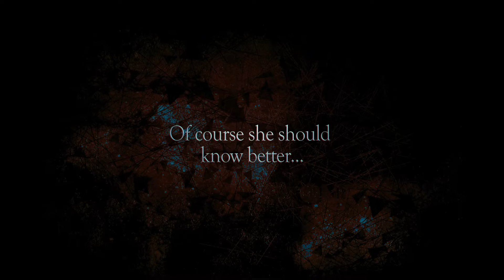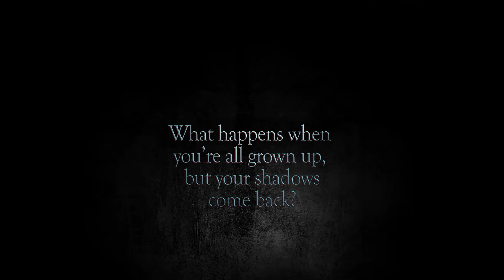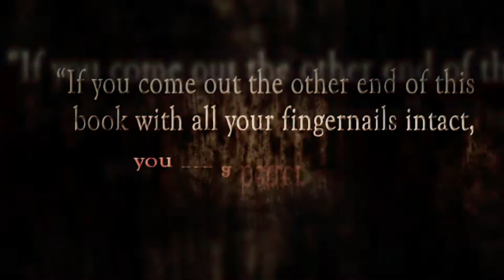Oubliette Book Trailer (Full Version)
What happens when your shadows come back? What do you do when they want slip your soul right out of your slimy sack of skin?

Oubliette—A Forgotten Little Place, is an epic novel with several intertwining stories that revolve around sisters Veronica and Nikki. As the women are lured to France to renovate a decrepit castle, specters from the past return, demanding their stories be known.

A horrific thriller that spans millennia, you’ll be taken to an ancient Pagan ritual, Roman-controlled Gaul, the bloody Inquisition, plague-ravaged France, the duplicitous Reformation, and the treacherous French Revolution.

You’ll soon discover all the stories are linked together as you join Veronica and Nikki in unraveling the cryptic layers of the oubliette.